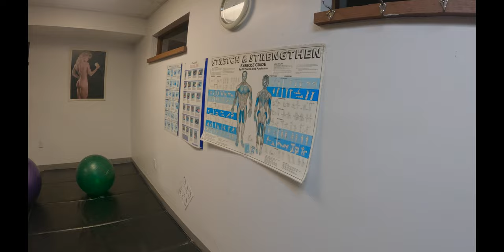CYPRESS COVE NUDIST RESORT REVIEW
This is a review of Cypress Cove Nudist Resort located in Kissimmee Fl.

I'm on Instagram as lavish.lifestyle.official. Install the app to follow my photos and videos.

Check out this free app that gets you cash back on gas and other errands!

Stock Market Links

Join Robinhood with my link and we'll both get a free stock 🤝

Hey! Try it using my code and you’ll get $5. ZFGCNXX